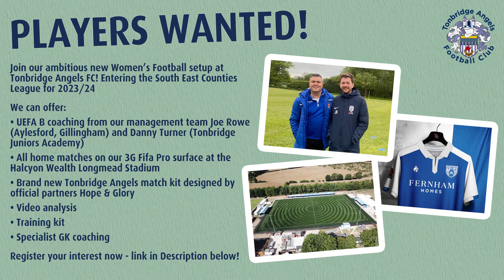Interview | Joe Rowe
Ellis Piddock speaks to new Women's Team manager Joe Rowe.